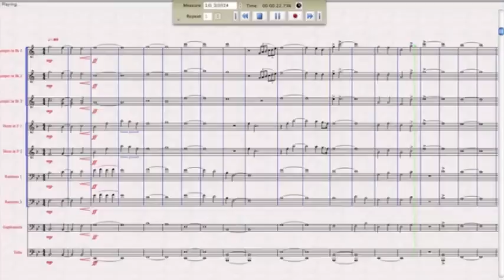Phantom Regiment 2010 first impact transcription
This is my attempt at transcribing the horn parts for Phantom Regiment's heart-stopping first impact from their 2010 show "Into the Light." I realize it's probably not totally accurate, but I did try my best! Enjoy!